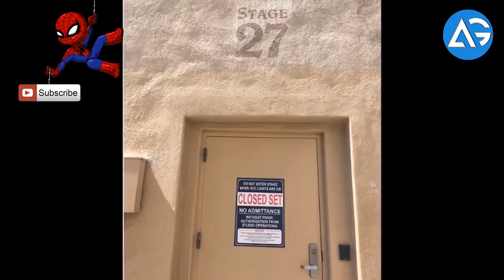Stars At Singapore Avengers Infinity War Red Carpet Event AG Media News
**ChannelDescription **

1 LIKE = More Motivation!

Directors: Anthony & Joe Russo
Chris Hemsworth as Thor Odinson
Paul Rudd as Scott Lang/Ant-Man
Paul Bettany as The Vision
Elizabeth Olsen as Wanda Maximoff/Scarlet Witch
Don Cheadle as James Rhodes/War Machine
Evangeline Lilly as Hope van Dyne/Wasp
Bradley Cooper as Rocket Raccoon (voice)
Sean Gunn as Rocket Raccoon (mo-cap)
Pom Klementieff as Mantis
Benedict Cumberbatch as Stephen Strange/Doctor Strange
Brie Larson as Carol Danvers/Captain Marvel
Tom Hiddleston as Loki Laufeyson
Samuel L. Jackson as Nick Fury
Cobie Smulders as Maria Hill
Michael Rooker as Yondu
Danai Gurira as Okoye
Benicio del Toro as Taneleer Tivan/The Collector
Peter Dinklage in an undisclosed role
Terry Notary in an undisclosed role
Tom Vaughn Lawlor as Ebony Maw